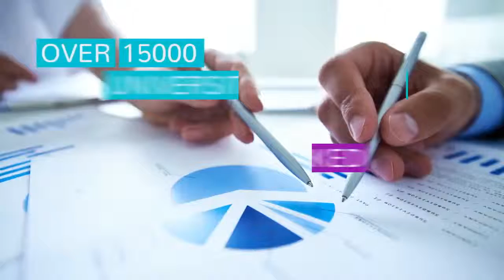Universidades de Australia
Australia tiene un total de 43 universidades, y 37 de ellas se encuentran entre las mejores del mundo😳 en el QS World Universities Ranking de 2019. De ellas, 15 están entre los primeros 250 puestos. Recopilamos las 10 mejores universidades de Australia en las que puedes estudiar en 2019.😉

QS World University Rankings by Subject